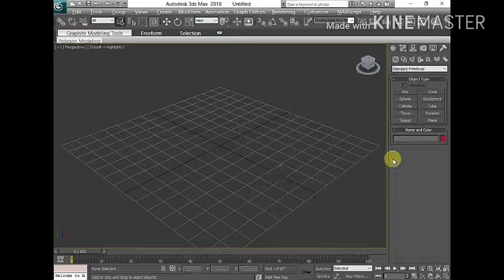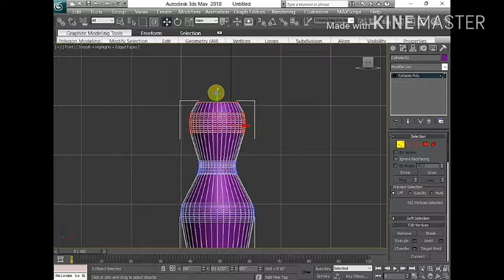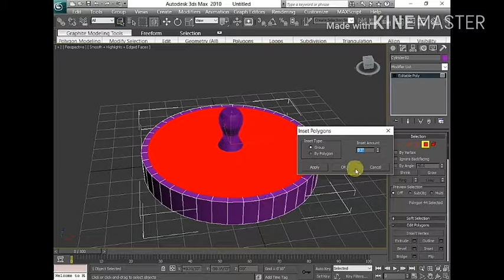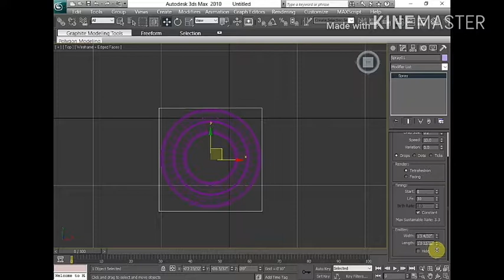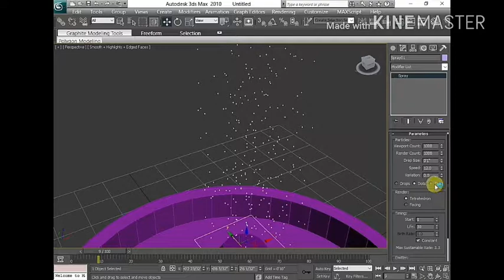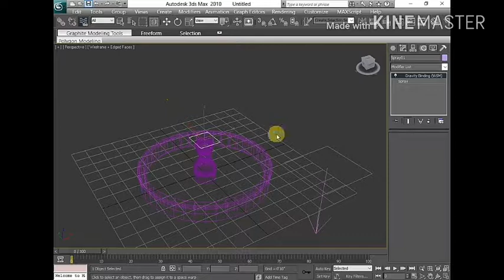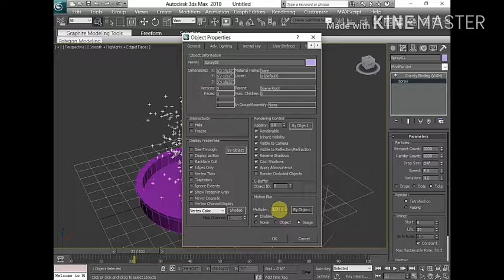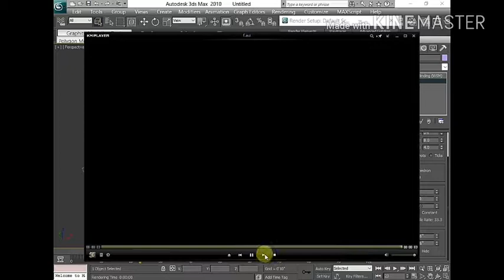How to Make Fountain in 3D Studio Max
Hi Friends,

In this video I want to show how to make Fountain in 3Ds Max.

Thanks!!!